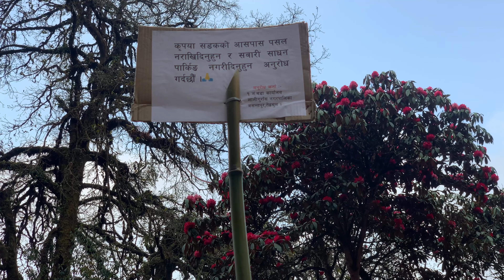नेपालकै ठुलो गुराश क्षेत्र ||तीनजुरे भित्र यो ठाउमा पुग्नुभयको छैन || बेहुली झै सिगारियो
तीनजुरे मिल्के जलजले गुराश को राजधानी हो भन्ने तपाईं हामी सबैलाई थाहा छ हो त्यै तीनजुरे को भिडिओ लियर आज हामी उपस्थित छौ गुराश फुलेर बनपाखा रातै भयको छ पुर्बी त रा इ देखी पर्यटक धुइरो छन भुगोल पनि तीनजुरे को अलौकिक छ बर्सेनी पाहुना थपियका छन बाइक कार रोड्तिर खचाखच छन यहाँ हरेक दिन १००० भन्दा बढी पर्यटक आउछन

tour,travel,explore,adventure,purbeli rider,purbelirider,travelling,goviral,fyp,foryou,4k drone footage,4k drone footage nepal,4k tinjure video,largest rhododendron area,largest rhododendron area in nepal,rhododendron kingdom,tinjure,rhododendron,Rhododendrons in tinjure